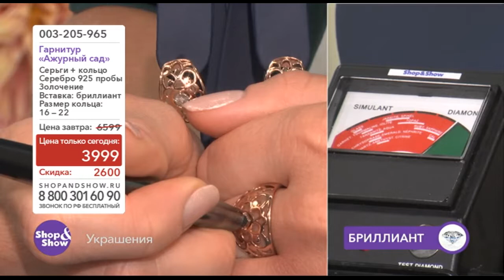Гарнитур Ажурный Сад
Обзор на товар --Гарнитур Ажурный Сад